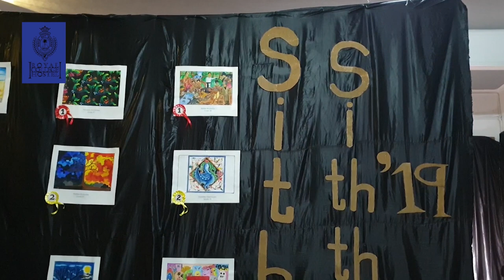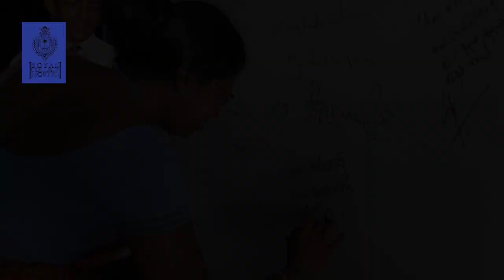Sith Siththam '19 Art Exhibition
Sith Siththam '19 Art Exhibition is the main project organized by the Grade 9 hostellers of Royal College. Their aim in this project was to showcase the hidden talents of the youngsters from Reid Avenue.